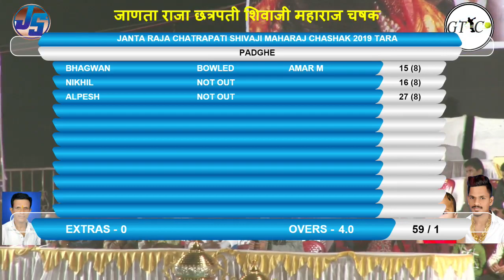PADGHE VS SANGURLI FULL MATCH/जाणता राजा छत्रपती शिवाजी महाराज चषक २०१९ तारा दिवस पहिला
PRAPTI LIVE WAVNAJE/ JITU 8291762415 , SUJAY 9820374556 ,